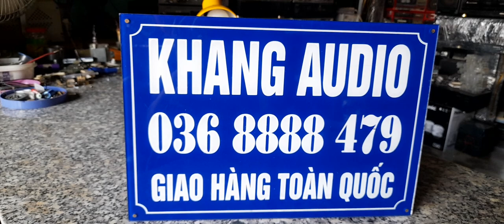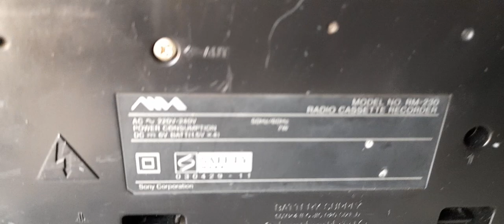THANH LÝ 550K - AIWA RM 230